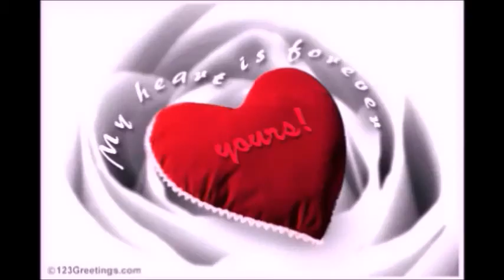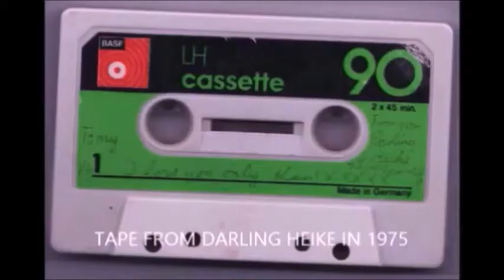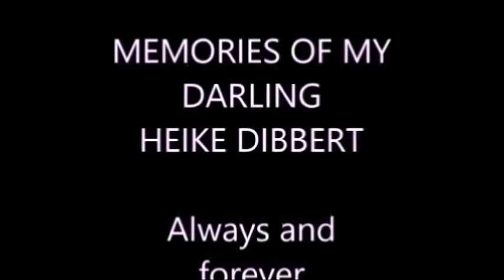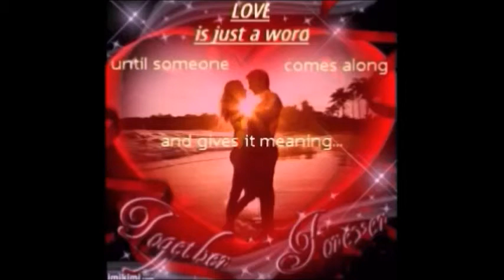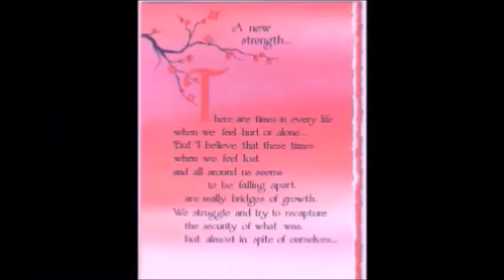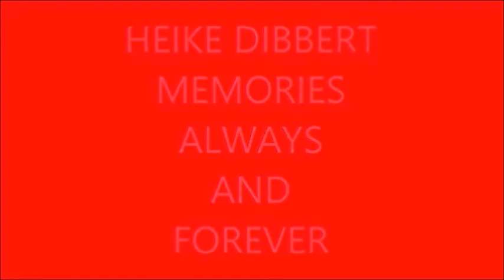HEIKE's LOVELY VOICE "I WON'T LEAVE YOU"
Photo montage of our LOVE STORY